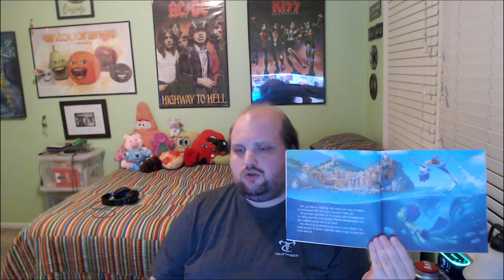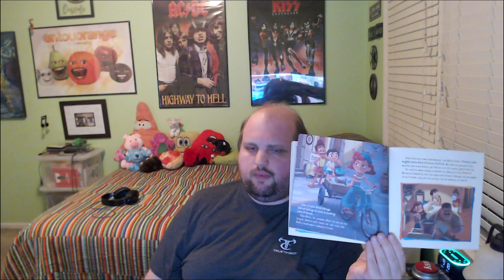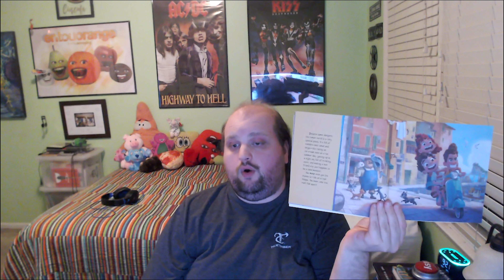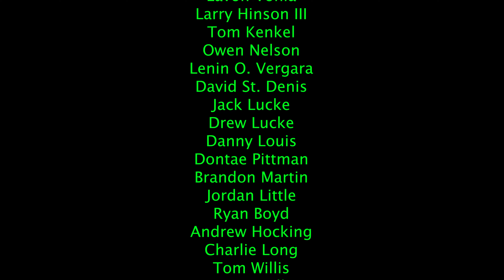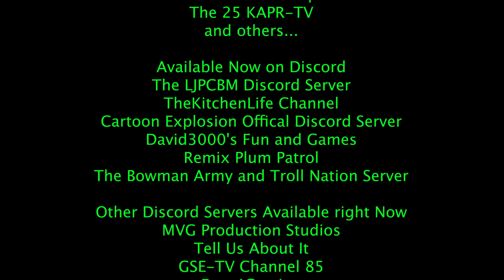Bedtime Stories - Episode 212 - Luca - How to be a Land Monster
Original Filmdate: August 29th, 2022
Original Airdate: August 30th, 2022

NOTE: This is the very first LJPCBM/Kwelp video to ever go in 4K quality on YouTube!